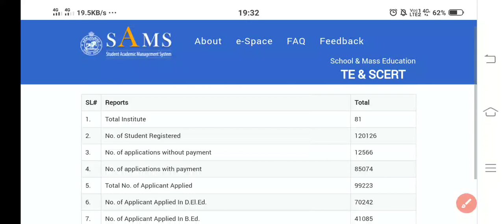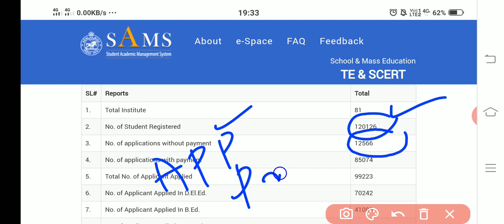How many students applied for CT B.Ed still now !! CT B.Ed exam date 2020 !!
Hii,

PLEASE